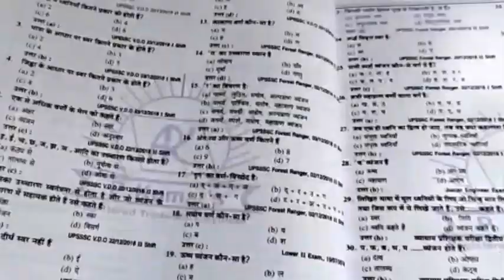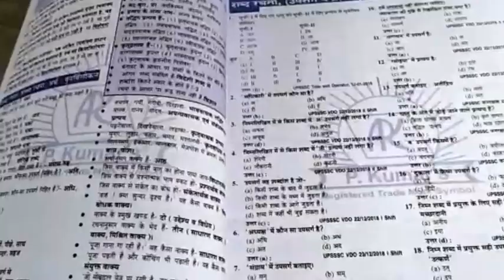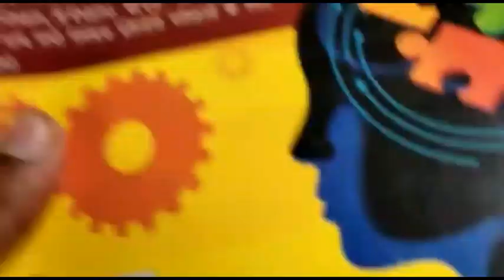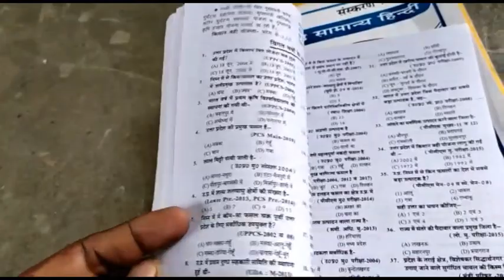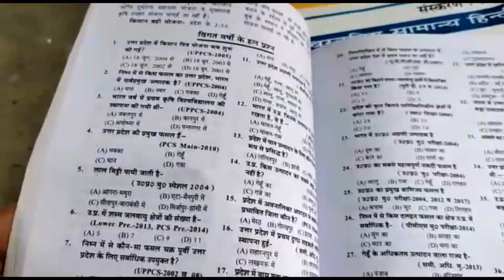कौन सी बुक पढ़े UP Police syllabus ||up police book|| vecancy Uttar Pradesh Police 52000 ke book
Mahi gk trick / Mahi up police

up police pac medical Note pac Fiedical pac tutor Valerie weekly because pac tutor
up police 49568 second batch training RTC joiningup police 49568 Rtc tringing center video || Deoria 🖖✋ bye bye|| welcome To RaebareliUp police 49568 JTC joining 2nd batch, uppolice uppUp police 49568 JTC joining 2nd batch, uppolice upp खूब बारिश हो रही है

upp second batch JTC,upp49568,UPP49568 SECOND BATCH

 police,Upp pac medical latest newsting

up police 52000,upp new vacancy 2021,up police constable bharti 2021